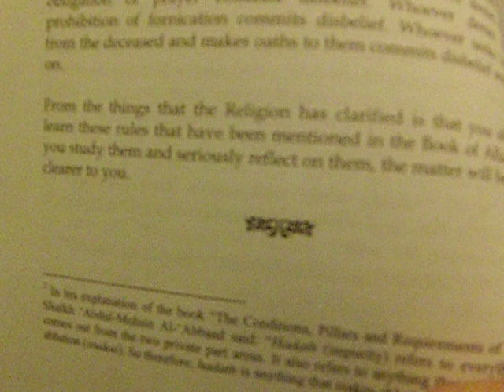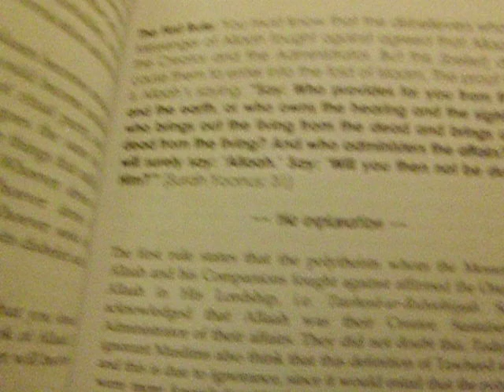CIMG3782 1434, 04 رجب